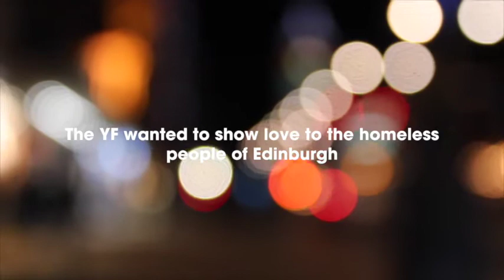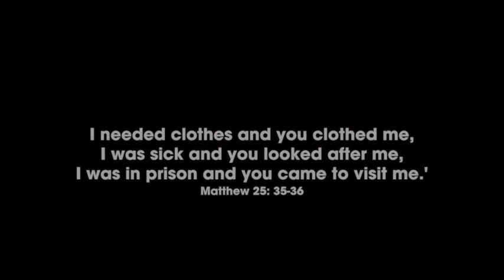socks and chocs